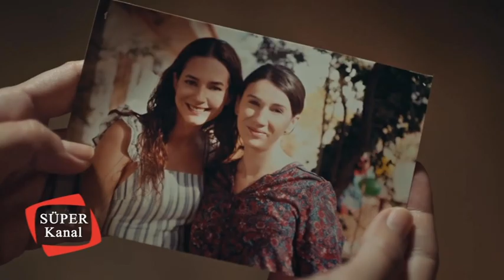الكنة الحلقة 16 (دوبلاج عربي)